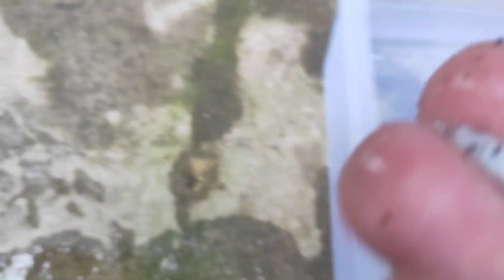menangkap ikan hias,kura kura,ikan sepat,ikan molly,ikan komet,ikan lemon.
hai teman teman jumpa lagi bersama @seli and toys
kali ini kakak ingin mengajak teman teman semua untuk berpetualang bersama kita akan menangkap hewan yang ada di sekitar kita ya teman teman.
ikuti terus perjalan kakak ya teman teman dan temukan keseruan di setiap perjalanan kakak.
seli and toys
ikan sepat
ikan molly
ikan komet
ikan lemon
kura kura